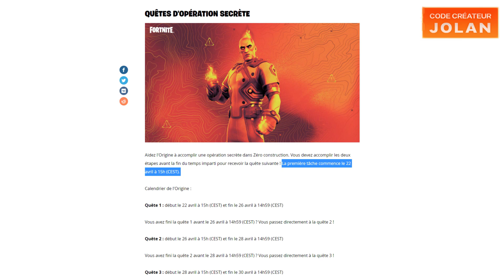COMMENT DÉBLOQUER LA PIOCHE MARTEAU SECRET SUR FORTNITE (LISTE DES QUÊTES D'OPÉRATION SECRÈTE)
QUÊTES D'OPÉRATION SECRÈTE

Aidez l'Origine à accomplir une OpérationSecrète dans Zéro construction. Vous devez accomplir les deux étapes avant la fin du temps imparti pour recevoir la quête suivante ! La première tâche commence le 22 avril à 15h (CEST).

Calendrier de l'Origine :

Quête 1 : début le 22 avril à 15h (CEST) et fin le 26 avril à 14h59 (CEST)

Vous avez fini la quête 1 avant le 26 avril à 14h59 (CEST) ? Vous passez directement à la quête 2 !

Quête 2 : début le 26 avril à 15h (CEST) et fin le 28 avril à 14h59 (CEST)

Vous avez fini la quête 2 avant le 28 avril à 14h59 (CEST) ? Vous passez directement à la quête 3 !

Quête 3 : début le 28 avril à 15h (CEST) et fin le 30 avril à 14h59 (CEST)

Vous avez fini la quête 3 avant le 30 avril à 14h59 (CEST) ? Vous passez directement à la quête 4 !

Quête 4 : début le 30 avril à 15h (CEST) et fin le 2 mai à 14h59 (CEST)

Vous avez fini la quête 4 avant le 30 avril à 14h59 (CEST) ? Alors l'opération est terminée ! Vous recevez la pioche Marteau secret en récompense.

C.L.A.P
💬 Commente "Fortnite Rébellion" pour le référencement

REMERCIEMENTS
Un GRAND merci à @DrCacahuette  pour les leaks !